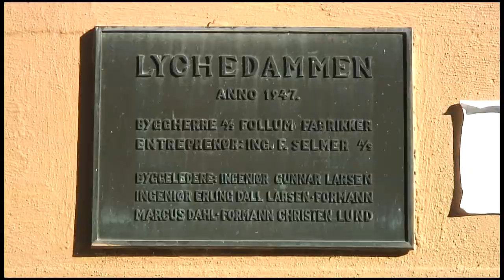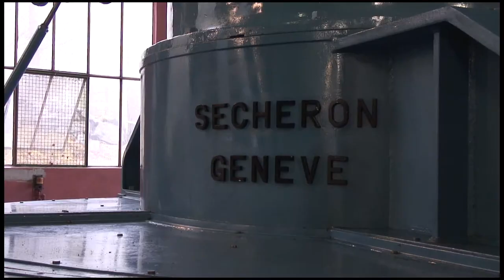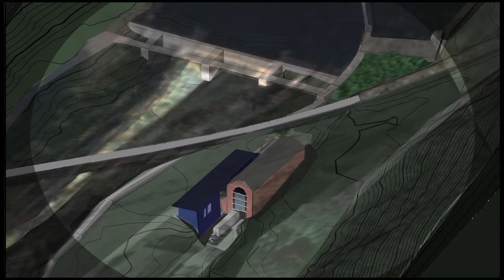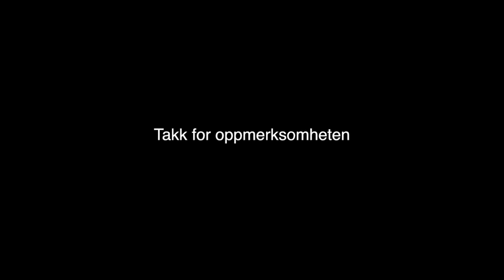HensfosskraftstasjonHD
Hensfoss Kraftstasjon